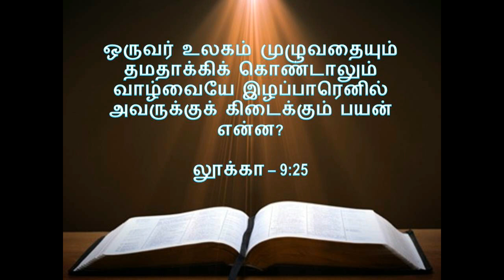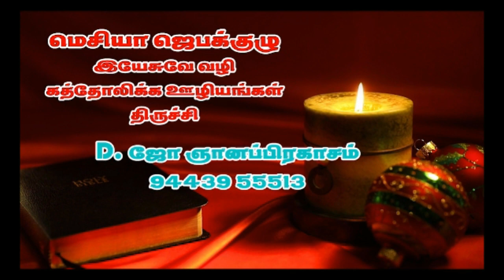இன்று ஒரு அருள்வாக்கு - MAR 26